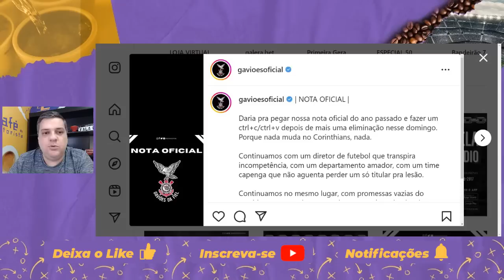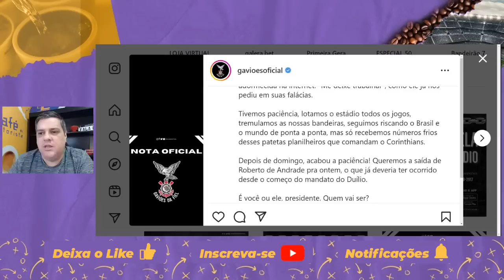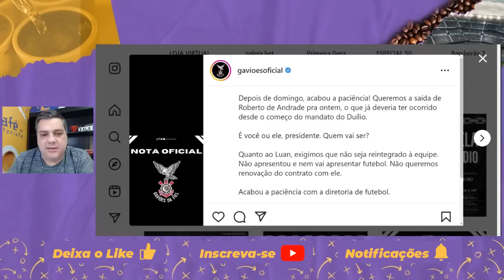Matheus Pereira dá sinal verde ao Corinthians l Timão quer Maurício? Ultimato a Duílio l Jean Lucas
O jornalista Samir Carvalho traz mais um Blend de Informações com bastidores de Corinthians e Santos. Há informação exclusiva do Timão em relação a Matheus Pereira, além de Maurício do Inter, ultimato dos Gaviões e muito mais!

@samircarvalho e @cafedosetorista

@samircarvalho_jornalista e @cafedosetorista

Há sempre vídeos exclusivos de Corinthians, Santos e dos demais clubes do futebol brasileiro. Tudo com informações do repórter Samir Carvalho, setorista há quase duas décadas pelos Portais UOL, Terra e iG.